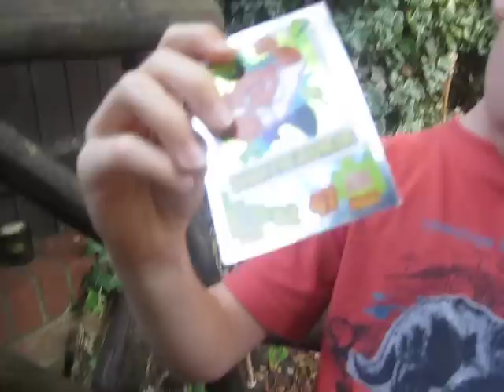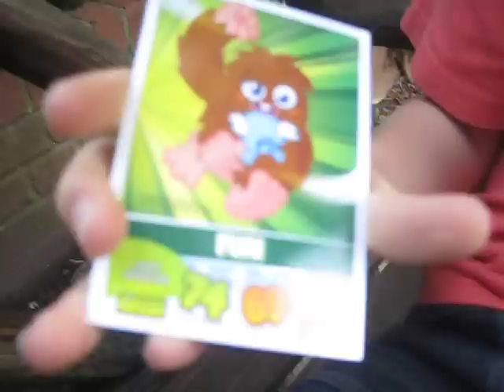Moshi Monsters Mash Up Trading Cards with Speed1022 - Part 3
Moshi Monsters is an online game where you can adopt your very own pet monster.

Moshi Mash Up features the Moshi Monsters, Moshlings and loads of characters from Monstro city.

Pit the characters of Moshi Monsters against each other in the 'Moshi Mash Up' collectable card game.

Some of the cards carry secret codes, which can be entered on the Moshi Monsters website to get cool virtual stuff.